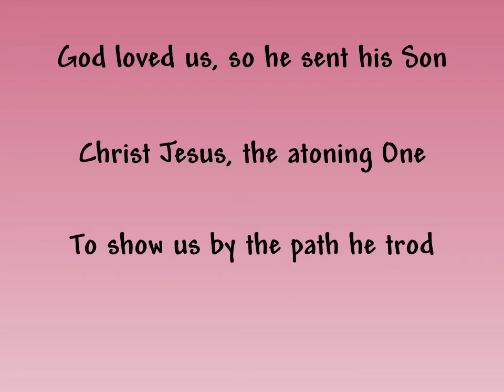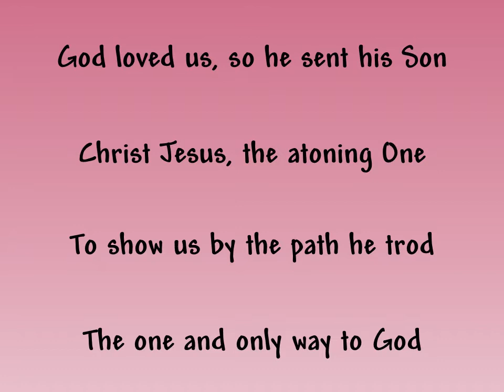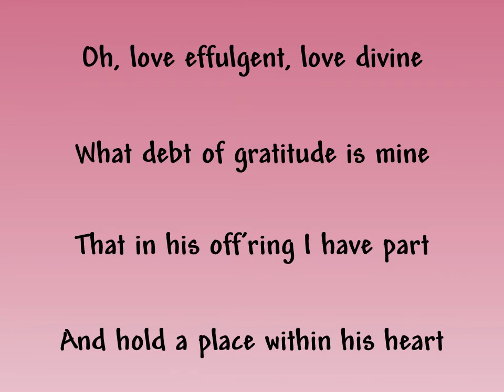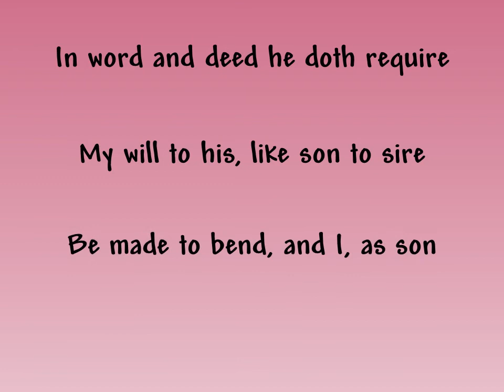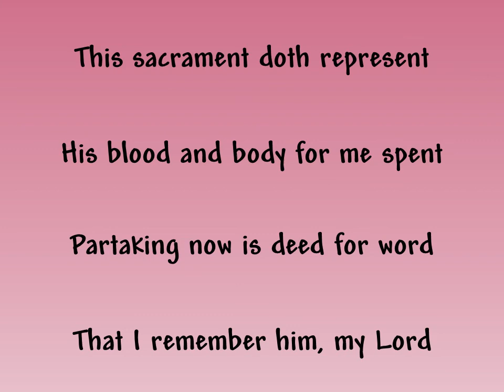God Loved Us, So He Sent His Son- Slideshow with Lyrics